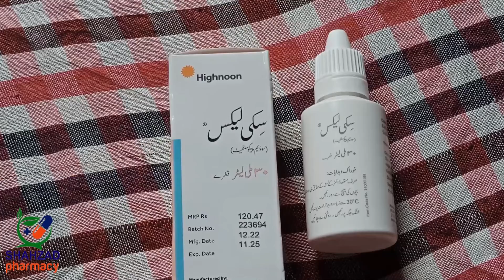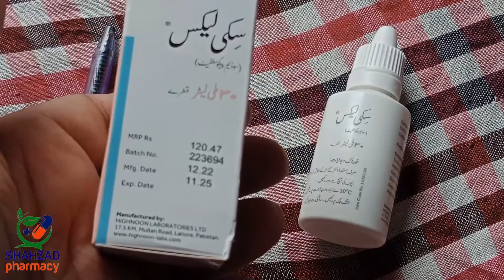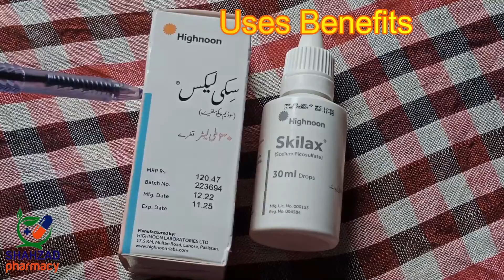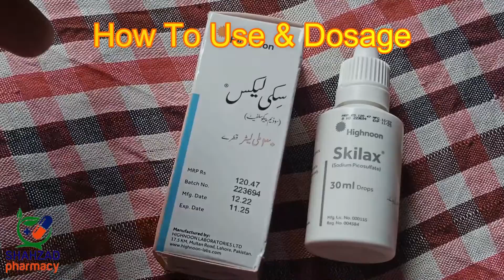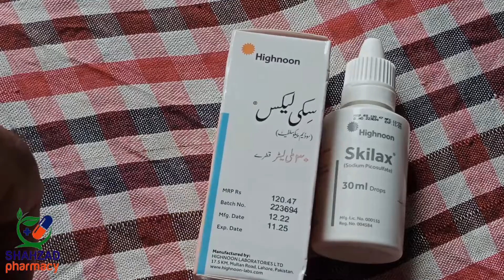Skilax Drops Uses In Urdu | Skilax Drops How To Use | Skilax Drop Side Effects | Shahzad Pharmacy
Your Queries solved in this video:
00:00  |  Introduction
00:45  |  Price & Composition of Skilax Drops
01:16  |  Uses Benefits of Skilax Drops
02:33  |  Side Effects of Skilax Drops
02:53  |  Precaution of Skilax Drops
03:09  |  How To Use & Dosage of Skilax Drops

In this video, You learn Skilax Drops Uses in Urdu Hindi
You also learn Skilax Drops  Price, Ingredients, Benefits, Precautions, Side Effects, How to use & Dosage etc.

Aj ki video mein ap Skilax Drops ke fayde jane ge